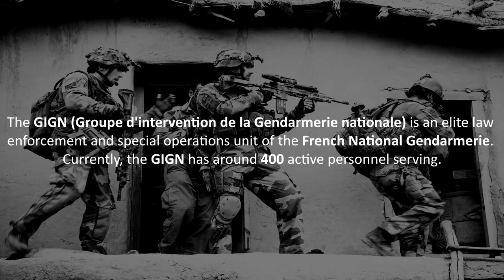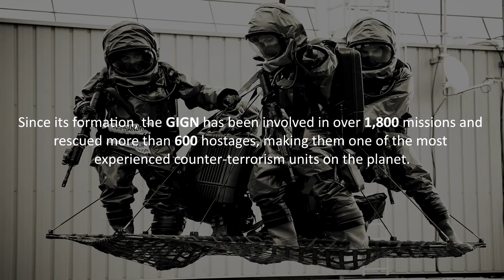French GIGN | National Gendarmerie Intervention Group - "S'engager pour la vie"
The French Groupe d'intervention de la Gendarmerie nationale, National Gendarmerie Intervention Group also known as the GIGN is an elite counter-terrorism unit within the French National Gendarmerie.

Their main role is counter-terrorism and hostage rescue but they also perform surveillance of national threats, protection of government officials, and targeting organized crime.

The GIGN has around 400 personnel currently serving and is one of the most experienced counter-terrorism units on the planet.

All GIGN members have to go through an arduous fourteen-month selection process. Candidates undertake a one-week pre-selection screening followed, for those accepted, by a fourteen months training program which includes shooting, long-range marksmanship (it is often considered as one of the best shooting schools in the world), an airborne course and hand-to-hand combat training. Mental ability and self-control are important in addition to physical strength. Like for most special forces, the training is stressful with a high washout rate, especially in the initial phase – only 7–8% of volunteers make it through the training process.